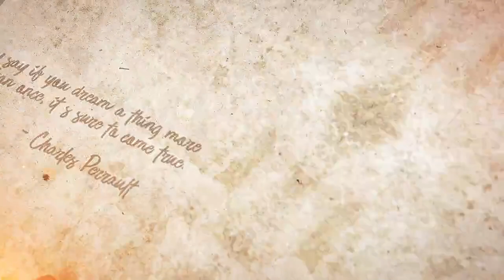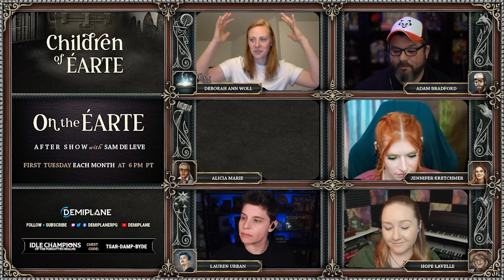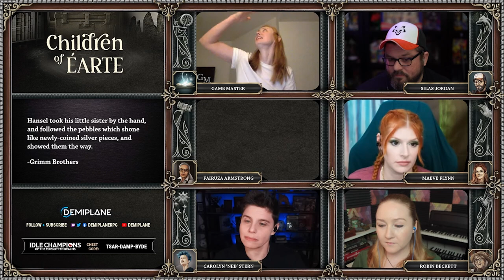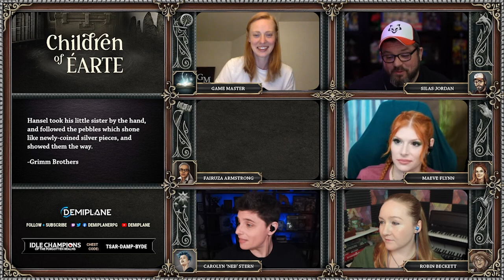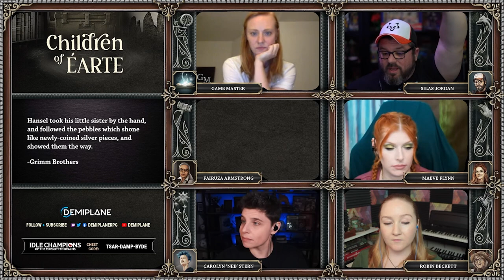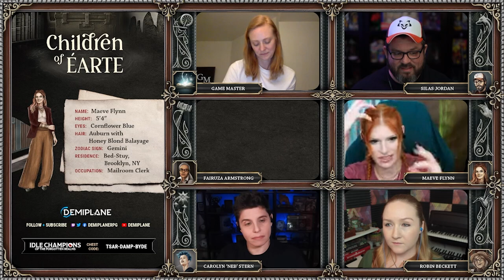Children of Éarte - Episode 22 - Suspended Memories